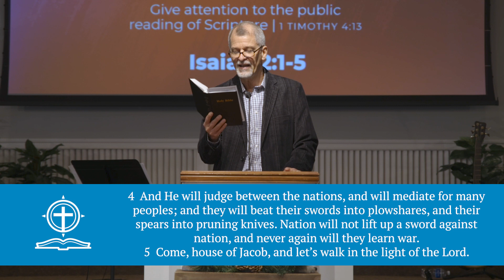Sunday Service: 11/29/2020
Pastor Tyler shares God's Word from Isaiah 2:1-5.